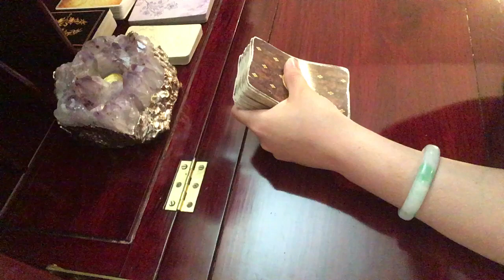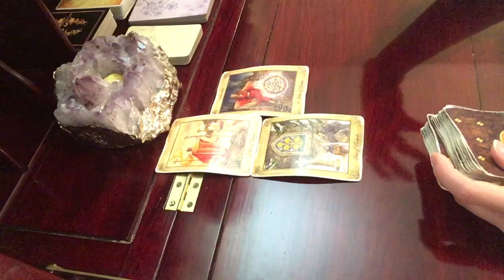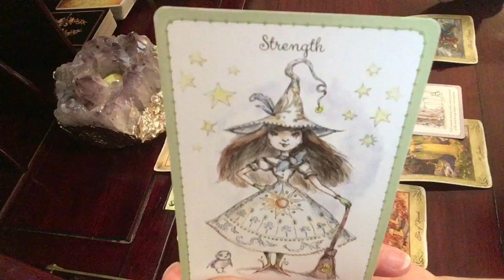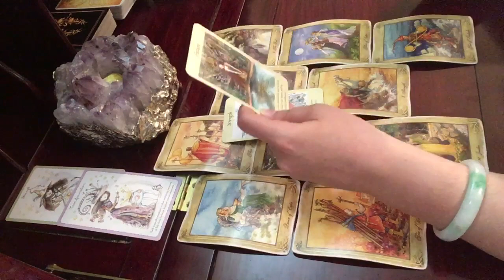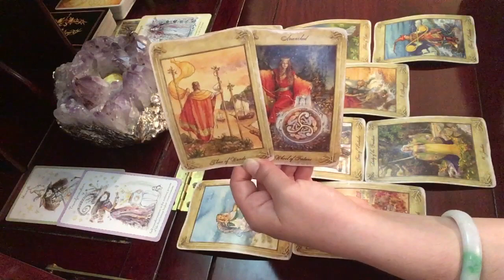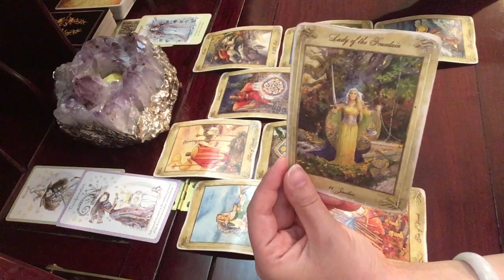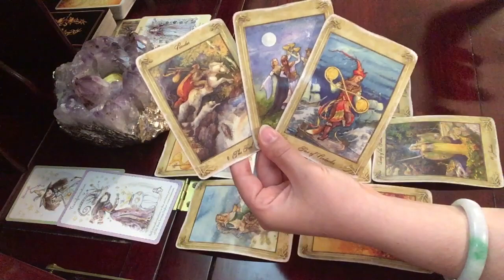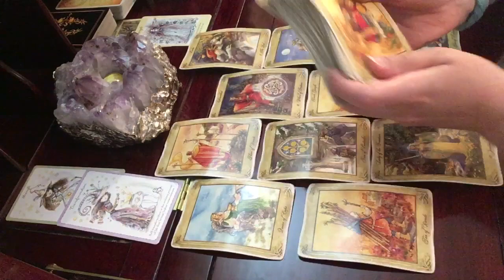Scorpio June 2019 // An Unexpected Love // Love Tarot Reading